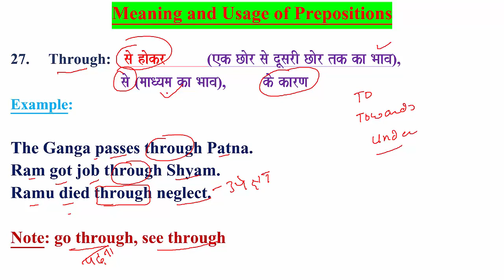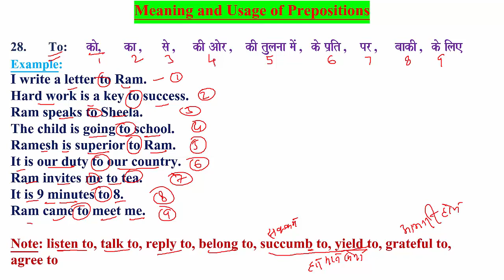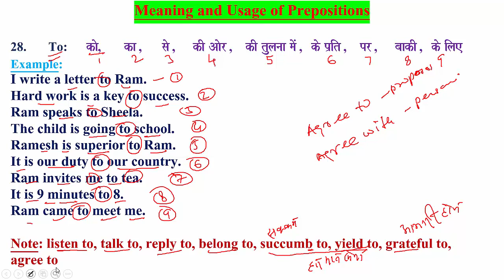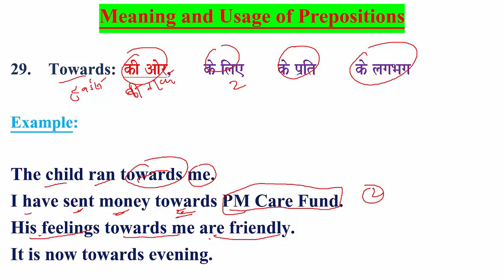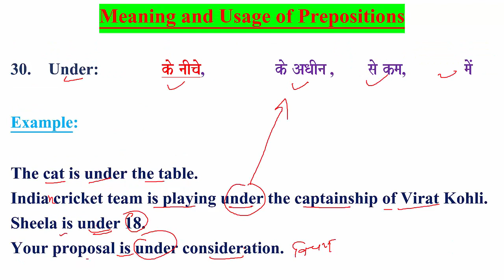MEANING_AND_USAGE_OF_PREPOSITIONS USE_OF_THROUGH USE_OF_TO USE_OF_TOWARDS USE_OF_UNDER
27. Through:  sao haokr        (ek Caor sao dUsarI Caor tk ka Baava),
                     sao (maaQyama ka Baava),       ko karNa
Example:

The Ganga passes through Patna.
Ram got job through Shyam.
Ramu died through neglect.

Note: go through, see through
28. To:  kao,  ka ,   sao ,    kI Aaor ,   kI tulanaa maoM ,  ko p`it ,   pr ,    baakI ,  ko ilae
Example:
I write a letter to Ram.
Hard work is a key to success.
Ram speaks to Sheela.
The child is going to school.
Ramesh is superior to Ram.
It is our duty to our country.
Ram invites me to tea.
It is 9 minutes to 8.
Ram came to meet me.

Note: listen to, talk to, reply to, belong to, succumb to, yield to, grateful to,
agree to
29. Towards:  kI Aaor,   ko ilae      ko p`it       ko lagaBaga

Example:

The child ran towards me.
I have sent money towards PM Care Fund.
His feelings towards me are friendly.
It is now towards evening.
30. Under:   ko naIcao,   ko AQaIna ,      sao kma,     maoM

Example:

The cat is under the table.
India cricket team is playing under the captainship of Virat Kohli.
Sheela is under 18.
Your proposal is under consideration.